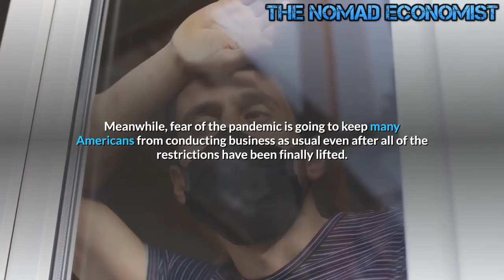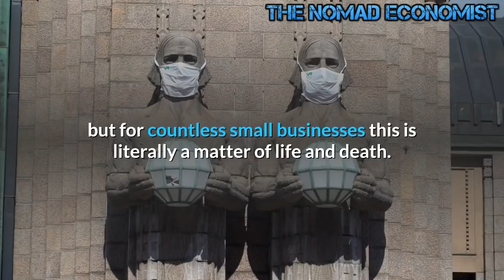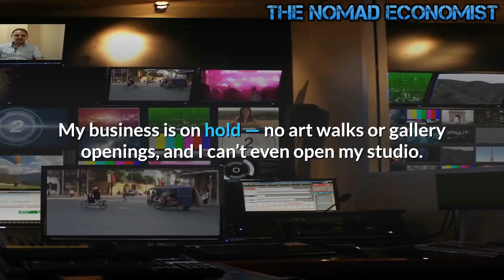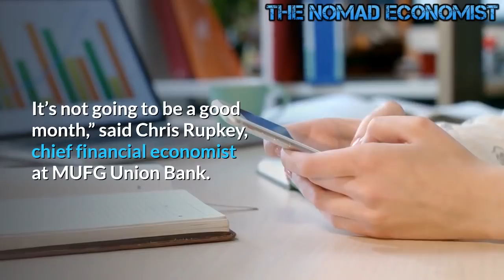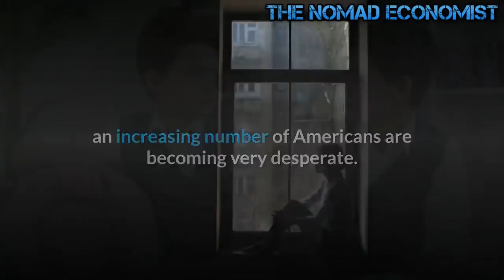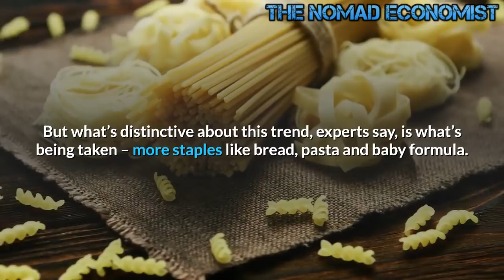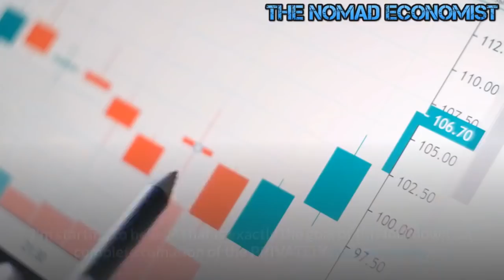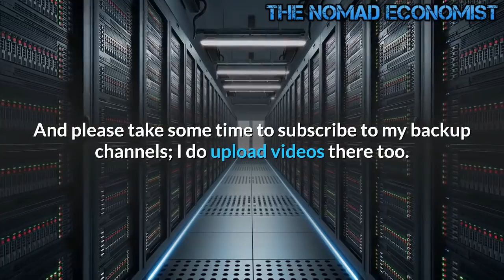Warning : Half US Small Businesses Shut Down Permanently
Half US Small Businesses Shut Down Permanently
Anyone that was hoping for a quick recovery for the U.S. economy can forget about that right now.  Yes, many states are attempting to “reopen”, but in most cases it will be a multi-stage process that takes many months to complete.  Meanwhile, fear of the pandemic is going to keep many Americans from conducting business as usual even after all of the restrictions have been finally lifted.  Even now, many of the stores, restaurants and movie theaters that have reopened are seeing very, very few customers.  Unfortunately, millions of small businesses are not going to be able to survive in such a depressed economic environment for very long.
In America today, the rules of the game are slanted very heavily in favor of huge corporations and are slanted very heavily against small businesses.

What would the United States look like if we lost half of our small businesses?  The reason I ask that question is because approximately half of all small business owners in the entire country believe that they may soon be forced to close down for good.  Not even during the Great Depression of the 1930s did we see anything like this.  The big corporate giants with extremely deep pockets will be able to easily weather another round of lockdowns, but for countless small businesses this is literally a matter of life and death.  Every day we are seeing new restrictions being implemented somewhere in the nation, and the politicians that are doing this are killing the hopes and dreams of countless small business owners.  According to a recent Alignable survey, 48 percent of U.S. small business owners fear that they could be forced to “shut down permanently” in the very near future…